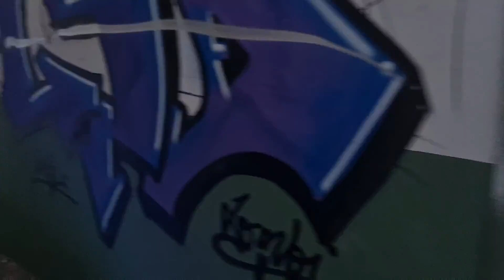Lost Places Knopffabrik